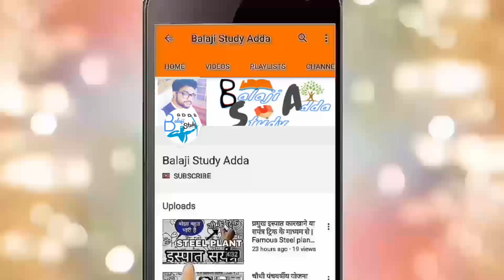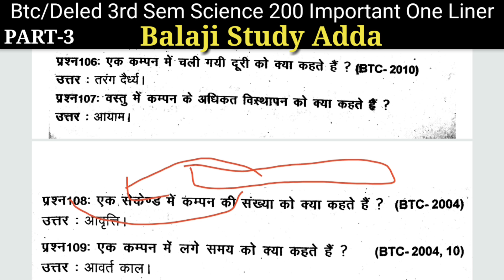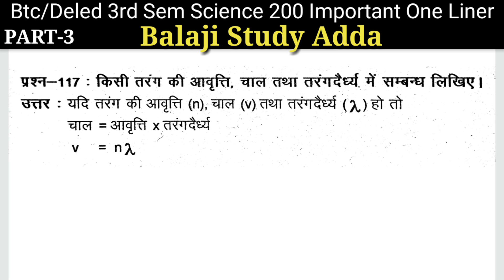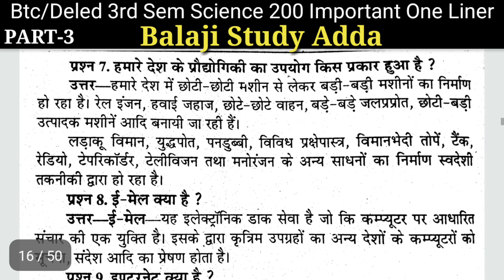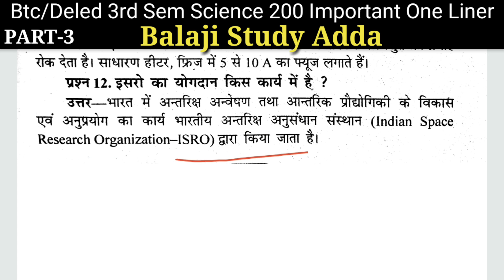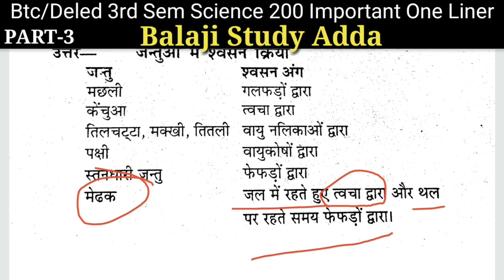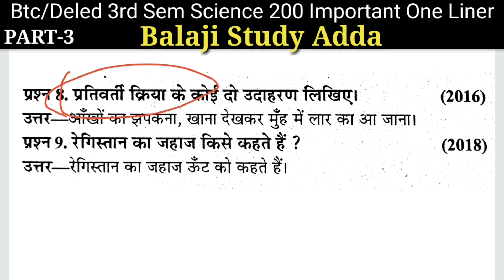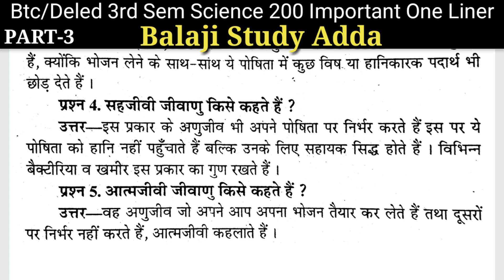Btc/Deled 3rd Sem Science 200 One Liner Ques/Ans | डीएलएड तृतीय सेमेस्टर विज्ञान 200 अतिलघु | PART-3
In this video you get Btc/Deled विज्ञान 200 महत्वपूर्ण अतिलघुउत्तरीय प्रश्न or deled/Btc 200 Important One liner Ques/Ans of Science
{PART - 3}

Which is comes in Btc/Deled 3rd sem Course...

Social links =